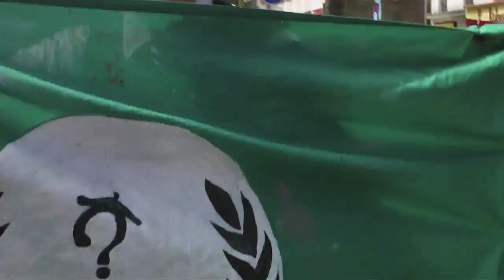Anonymous Gay Pride 11'